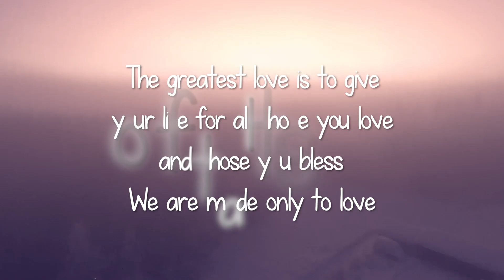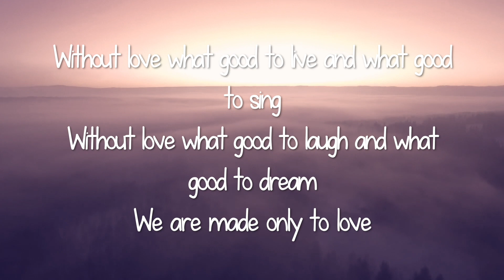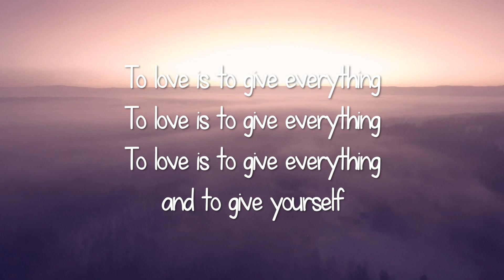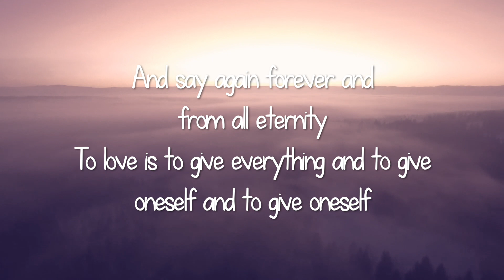Jour 3 - Aimer c'est tout donner - Natasha St Pier - Cover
Troisième jour de confinement, et il semble que les gens n'aient pas encore compris l'importance de rester chez eux.
Mais j'ai poussé mon coup de gueule, je veux aujourd'hui rendre dire tout mon respect à tout le personnel de santé parce que ce sont eux les piliers actuellement et ils ont besoin de notre soutien, en particulier toutes les prière à deux personnes que je connais personnellement qui font parti de ces héros !
Alors n'oubliez pas le rendez-vous de 20H, tous à vos fenêtres pour applaudir !